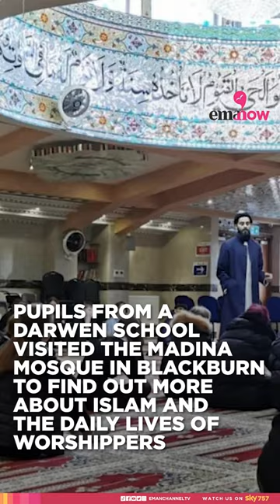Emanow - Students welcomed in Mosque to learn islam!